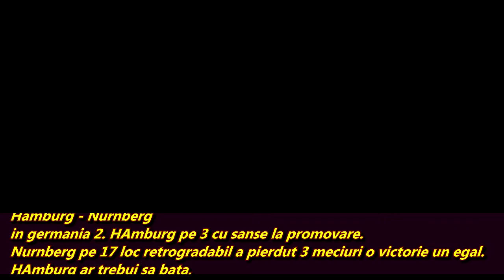PARIURI JOI Bilet cota 2.7: Nice - Lyon, Thiem - Zverev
Ponturi Pariuri JOI Biler cota 2, Nice Lyon , HAmburg Nurnberg D Thiem - A Zverev  . Ponturi pentru joi si vineri Australian Open Semifinal Prediction Thiem Zverev